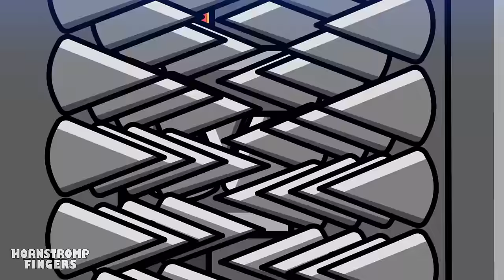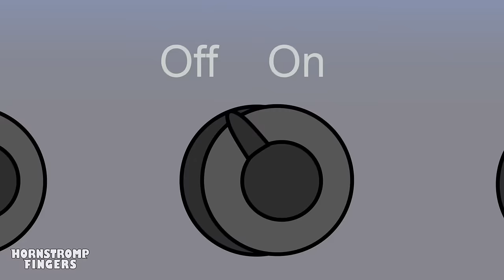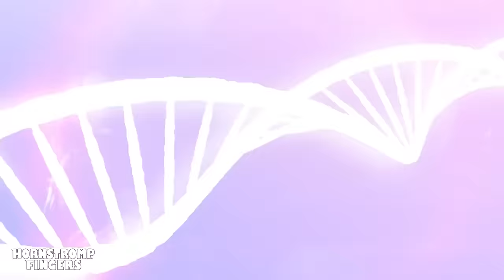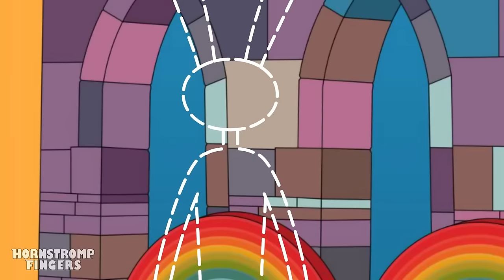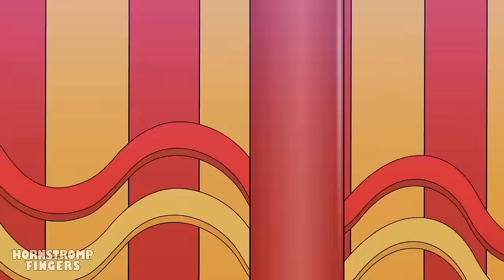100 THE AMAZING DIGITAL CIRCUS UNOFFICIAL ANIMATION COMPILATION